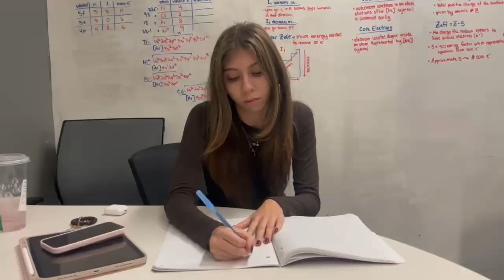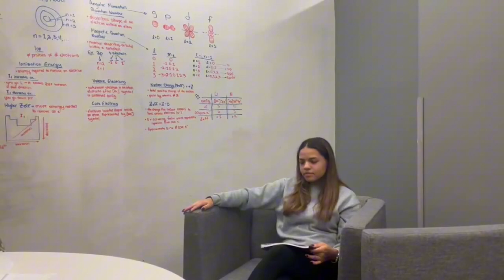Cell to Cell Communication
Created by Melina Summo, Ariana Sopkie, and Erileidi Fernandez
The University of Scranton
Dr. Joe Brague
PSIO 220 F24